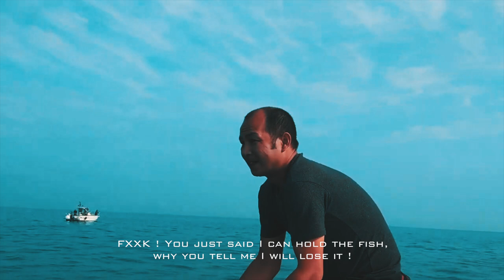Fishing Traveler - Taipei 2020 Black King Fish 臺北26磅海鱺